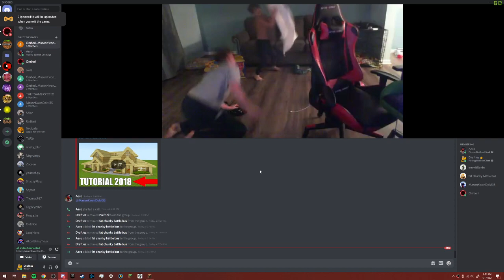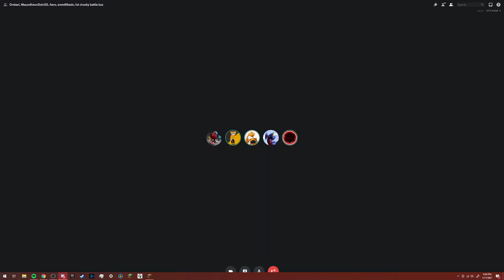SMP player doesn't turn camera off as he bodyslams his brother, Exposed!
Is the link to my boi...